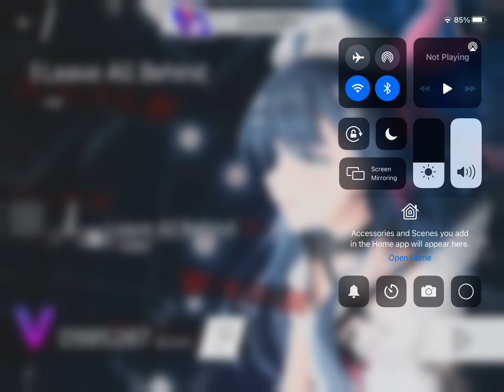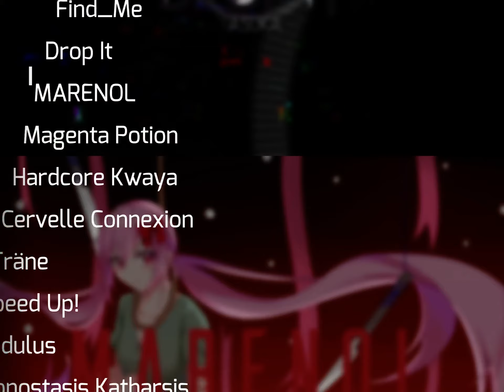Phigros: Leave All Behind, Cross Soul, Spasmodic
Am bored, felt like playing more rythm games.